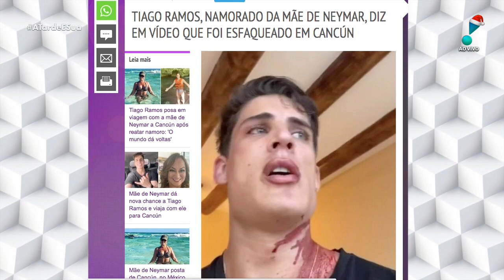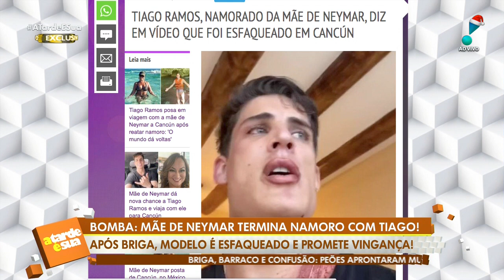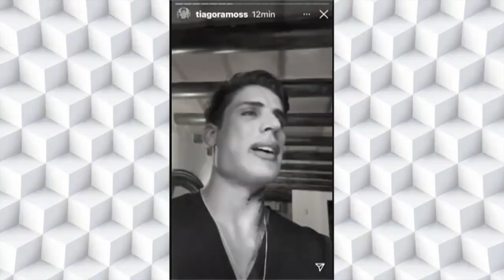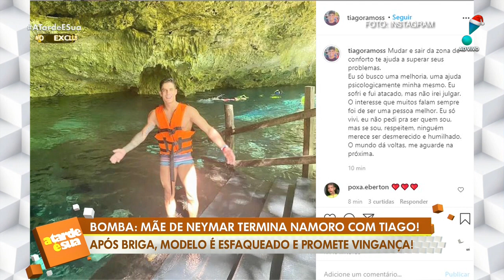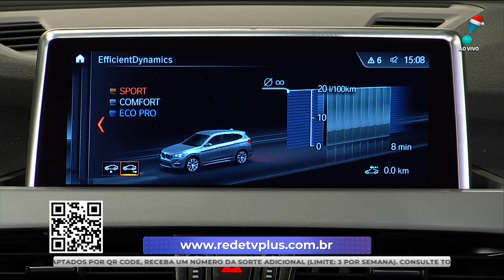A Tarde é Sua (07/12/20) | Completo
Sonia Abrão comenta sobre as novidades do mundo das celebridades ao lado de Vladimir Alves, Felipeh Campos, Thiago Rocha, Alessandro Lo-Bianco e Bruno Tálamo.